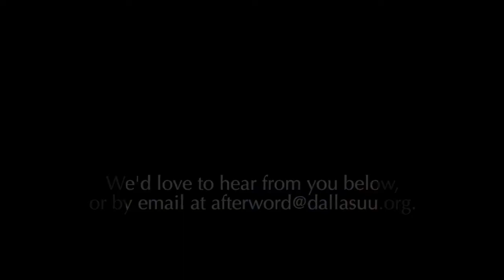AfterWord for "Being With Dying" ~ Rev. Aaron White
We're sharing a brief Sunday follow-up and would love to know if something in "Being with Dying" resonated with you. Have a great week!